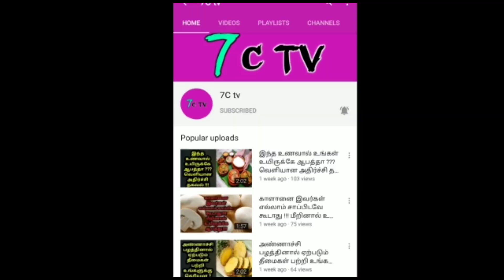ஒரு போன் கால்..கை கொடுக்கும் கை!அடுத்தடுத்து அறிக்கை!அதிர்ச்சி OPS'இன் அதிரடி ! அதிர்ச்சியில் EPS !